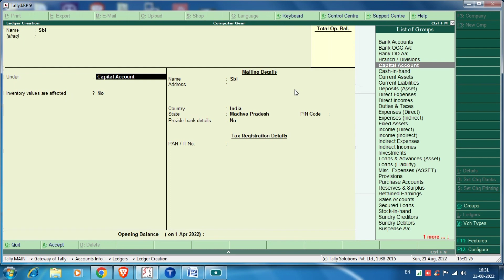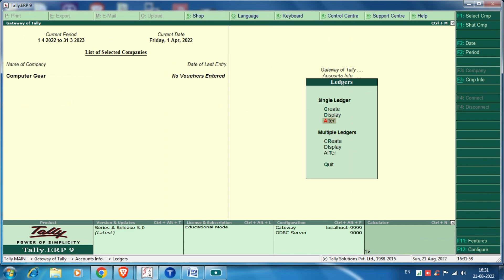create ledger in Tally.ERP 9 | How to create ledgers in Tally | tally me ledger kaise banaye?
video highlight

how to create ledger in tally
how to create ledger in tally ERP 9
tally ERP 9 me ledger kaise banaye

‎@Nitya K Support
‎@Manoj Dey
‎@AMT ART
‎@Career Planet Computer Education
‎@Computer Gyan
‎@Dr. Vivek Bindra: Motivational Speaker
‎@SONU SHARMA
‎@Sandeep Maheshwari

‎@Nitya K Support
‎@Manoj Dey
‎@AMT ART
‎@Computer Gyan
‎@SONU SHARMA
‎@Sandeep Maheshwari
‎@Trading Career
‎@Nitya K Support
‎@Manoj Dey
‎@AMT ART
‎@Computer Gyan
‎@SONU SHARMA
‎@Sandeep Maheshwari
‎@Trading Career

‎@Nitya K Support
‎@Manoj Dey
‎@AMT ART
‎@Computer Gyan
‎@SONU SHARMA
‎@Sandeep Maheshwari
‎@Trading Career